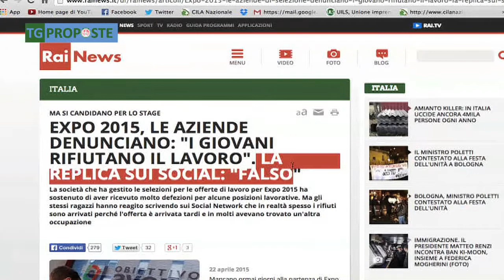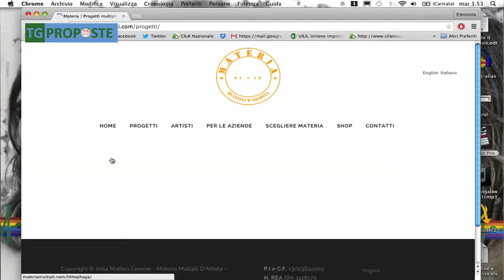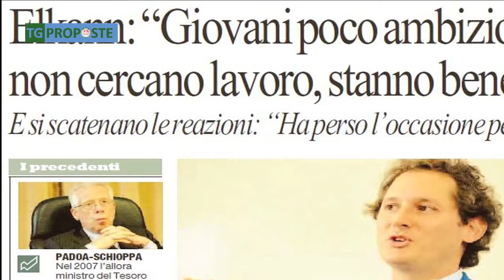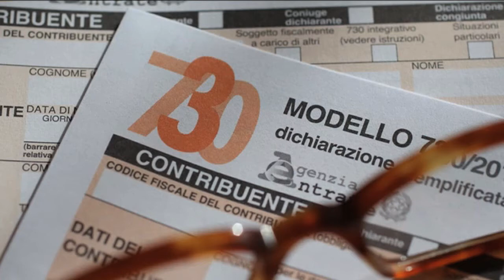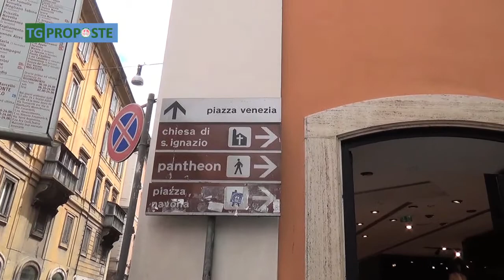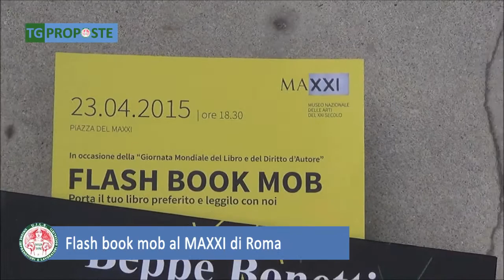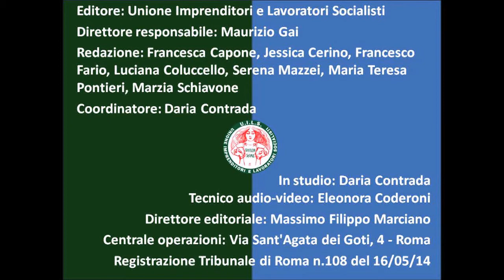TG Proposte - Edizione del 2 Maggio 2015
In questo numero:

- Giovani e Expo: "non chiamateci choosy"
Esplode la polemica su Expo 2015. Protagonisti sono i giovani che hanno rinunciato a lavorare alla fiera di Milano. I giornali li hanno definiti i soliti bamboccioni, ma le repliche non si sono fatte attendere. Il servizio di Eleonora Coderoni

- Roma decorosa?
Arriva lo stop nella capitale per l'abusivismo dilagante,monumenti e bancarelle non possono più coesistere, sarà un nuovo ufficio a porre fine al fenomeno? Ne abbiamo parlato con il presidente Gasparo. Il servizio di Maria Teresa Pontieri

- Flash book mob al MAXXI di Roma
Flash mob letterario e tanti altri gli eventi capitolini nella giornata mondiale del libro: ma che rapporto hanno con la lettura i nostri concittadini? Per la Rubrica ‘Una voce dentro la città’ il servizio di Marzia Schiavone

- Opposizione inesistente
La rubrica di approfondimento ‘Osservatorio politico’, a cura del direttore editoriale Massimo Filippo Marciano

Buona visione